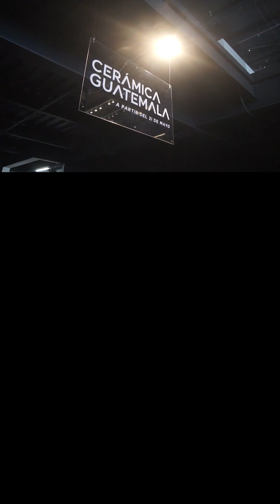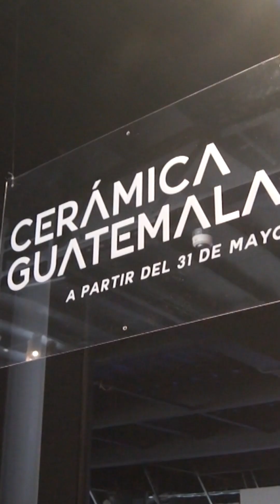After movie, Cerámica Guatemala, 2da edición.